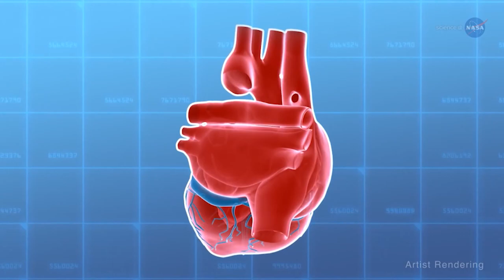Space to Ground: Past, Present, Future: March 17, 2023